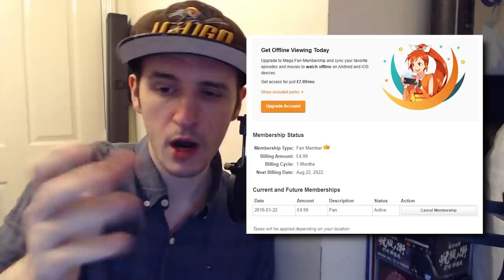Bleach Anime Is TAKEN By DISNEY.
The Bidding War is Over and Crunchyroll Fumbled. Can Disney Do Bleach Justice? Lets discuss.

- Bleach Analysis
- Bleach Discussions

SOCIALS